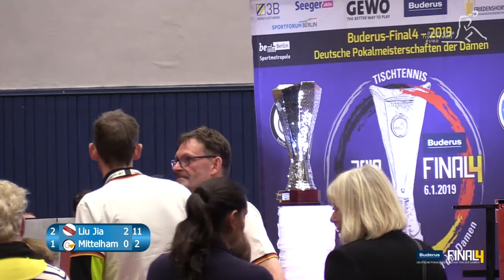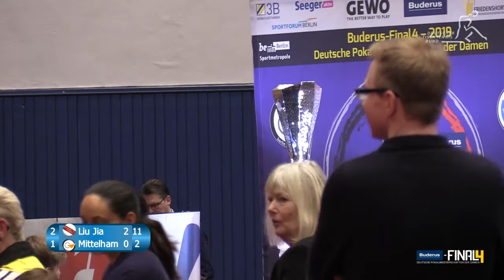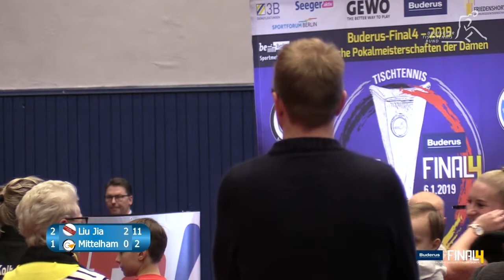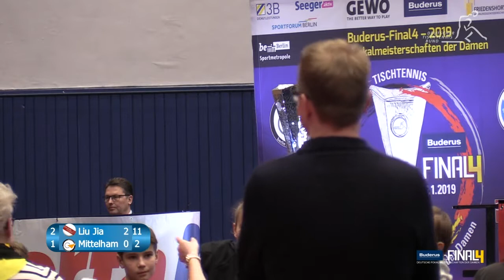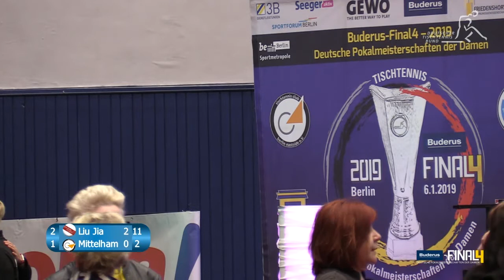Buderus- Final Four 2019 Finale: Liu Jia (Kolbermoor) - Nina Mittelham (Berlin)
Im Endspiel des Buderus-Final Four am 6. Januar 2019 im Sportforum Berlin standen sich DJK SV Kolbermoor und der Seriensieger ttc berlin eastside gegenüber. Hier Spiel 4 zwischen Liu Jia (Kolbermoor) und Nina Mittelham (Berlin).

Kommentar: Elke Schall-Süß & Christian Nohl